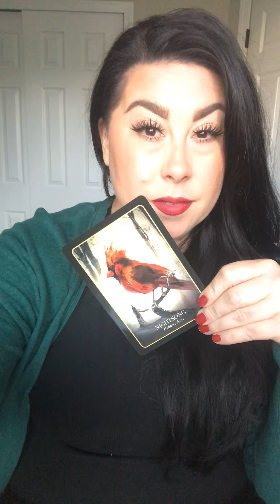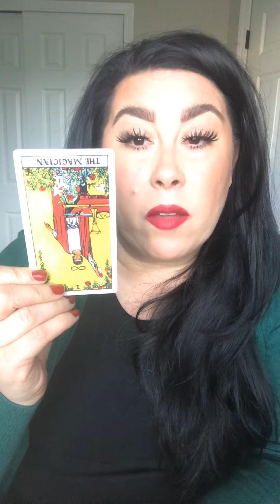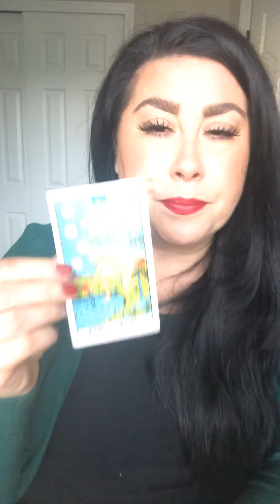TAURUS ♉️ SEPTEMBER 2020 MONTHLY READING